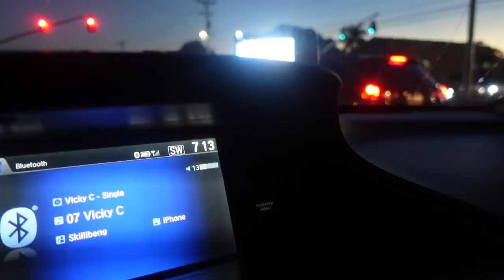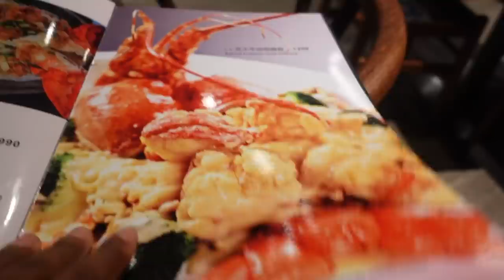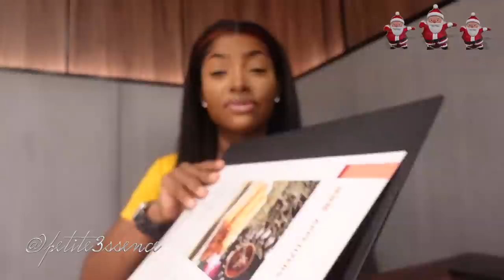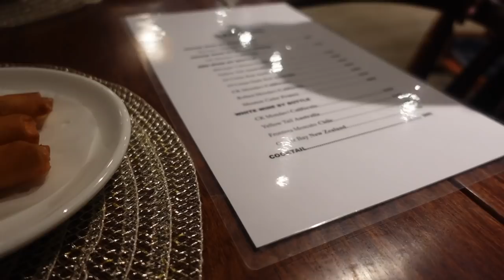Out & about / gift shopping | Dinner Date | VLOGMAS DAY 15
GIVE BACK RULES!

4.Email a screenshot of the bill (s) equivalent to $10,000.00 JMD along with proof (ID) that it is your bill.

5. Email why is it that you need assistance & why do you follow/support me.

10 people will be selected randomly and receive a email from me on December 15, 2021

3. When commenting on my channel be sure to list your email at the end.

4. Once I hit 100K  1 winner will be selected from my shortlist , contacted & announced both on IG & YouTube.

PRIZE

I'M ALSO GIVING AWAY 3 BRAND NEW WIGS TO 3  DIVINITIIS